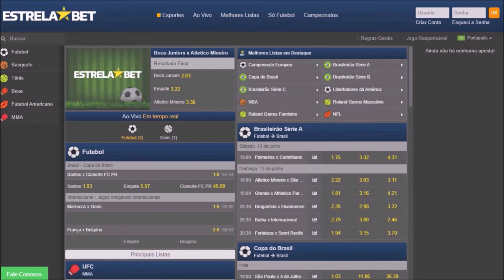Matheus Barbosa ► Cruzeiro - Defensive Skills, Goals & Assists | 2021 HD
➡️ USE O CÓDIGO: jogrilo
E ganhe um bônus de R$5,00 para sua primeira aposta!!!

Matheus Barbosa é o artilheiro do Cruzeiro na temporada e se notabiliza não só pelos gols e chegada ao ataque, mas também pelo jogo combativo no meio de campo

⚡Matheus Barbosa Teixeira
💎26 anos
📋1,84m / 75Kg
⚽Volante
👑Cruzeiro
💯17

🎧Use fones de ouvido para uma melhor experiência